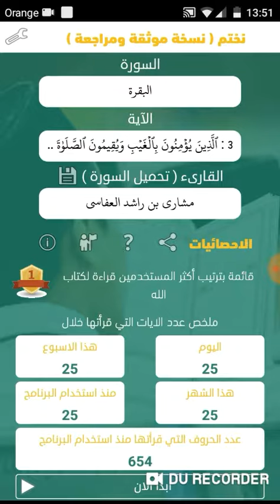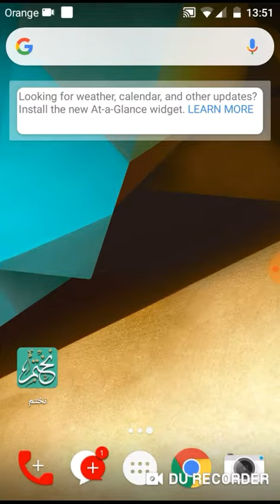افضل تطبيق لختم القران الكريم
وده رابط التحميل.
نختم,تطبيق,برنامج نختم
marwan-ouhamou
نختم, Nekhtem, القران, quran,تفسير,تجويد,متشابهات,تطبيق نختم,نختم,تطبيق,Sony Interactive Entertainment,PlayStation 4,مقالب,تحدي fayssal,fayssal vlog,faicalvlog